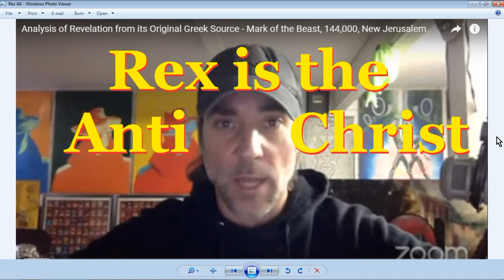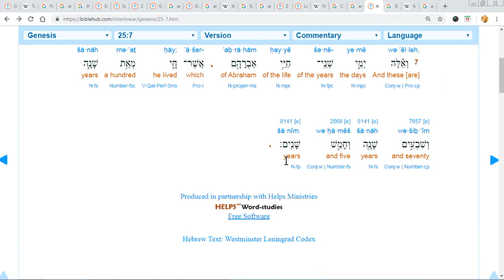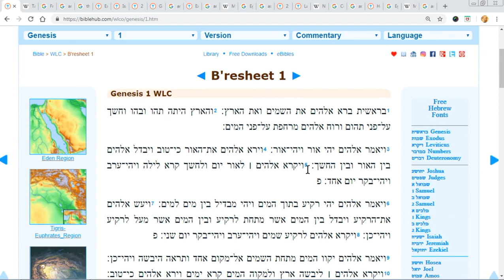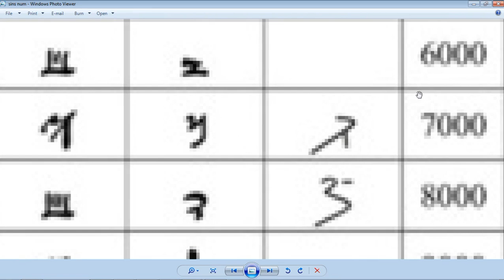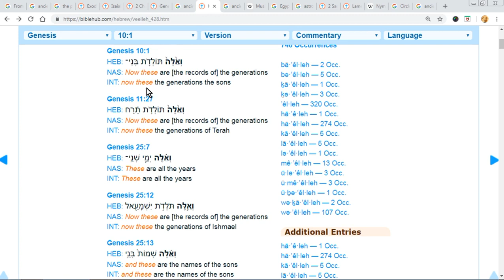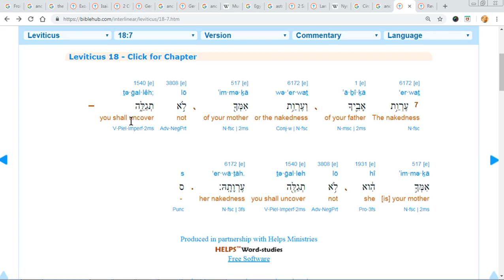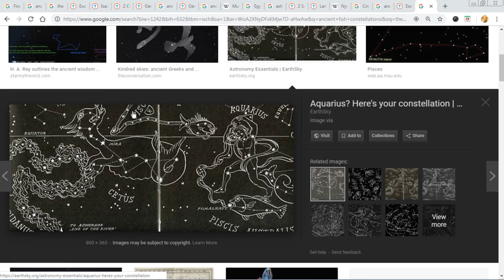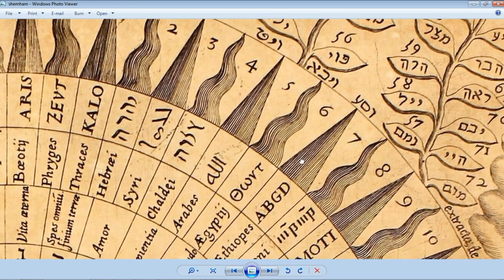Rex is the Anti Christ of Apocalypse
Aka, king symbol for uncovering. Some things I realized I missed explaining. Apostrophe is the Greek word for the boat of Kagaun(the fast). Being this book is about the creation of Word, Poetry, Boat is used to carry meaning.